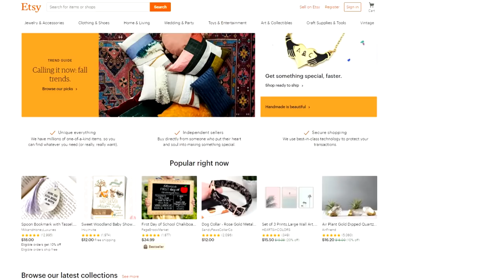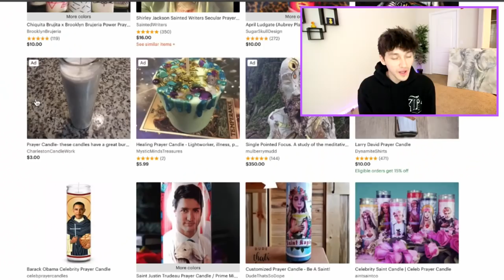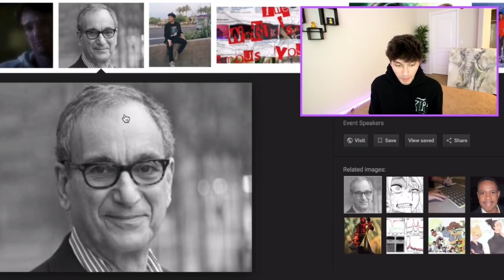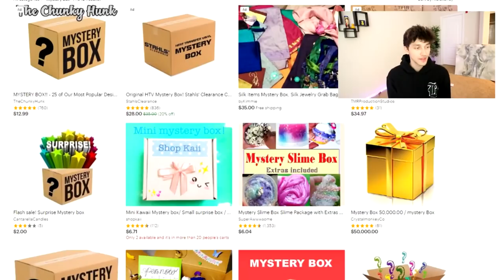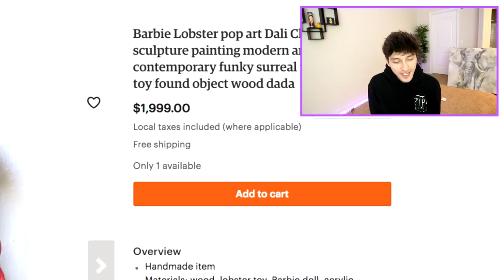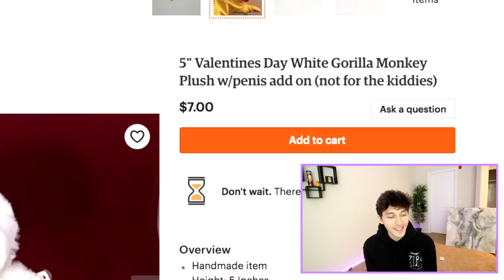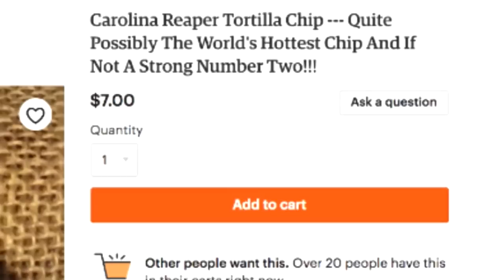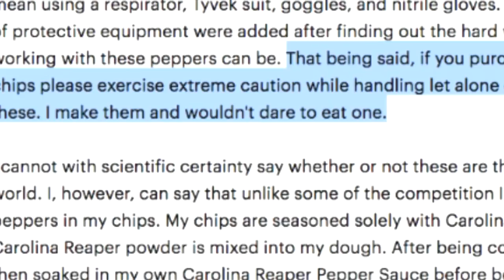BUYING WEIRD STUFF FROM ETSY...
Track Name: "Time To Chill"